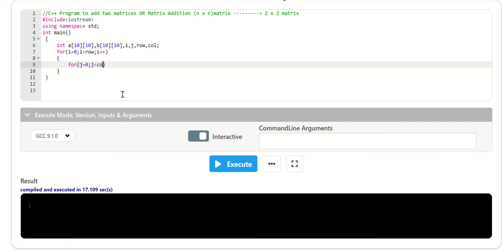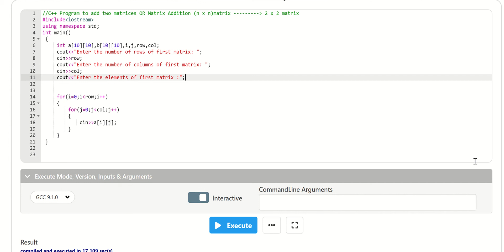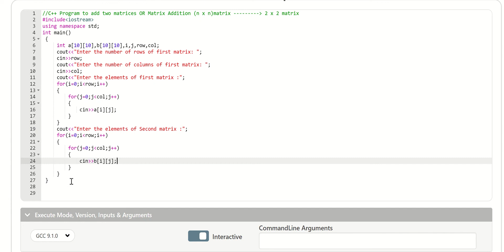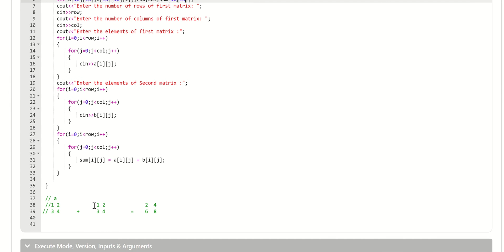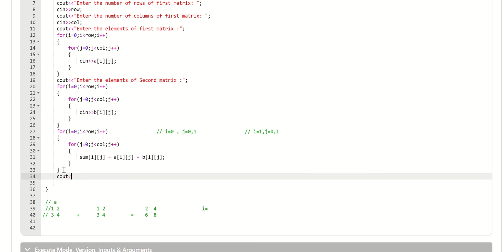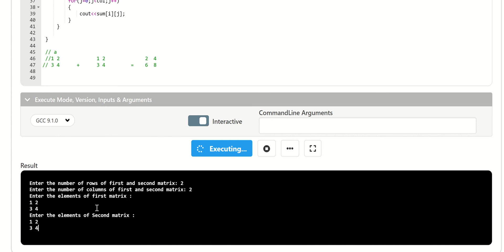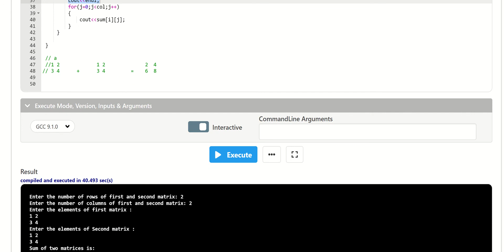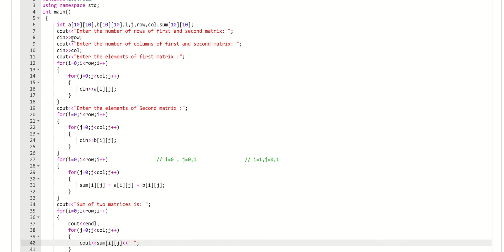MATRIX ADDITION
Write a program to input two n x n matrices and display their SUM.